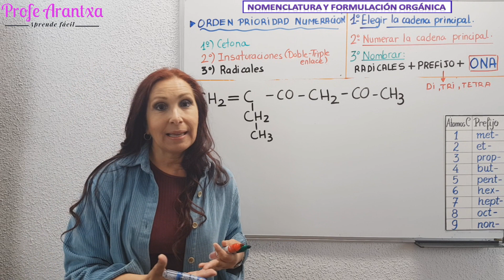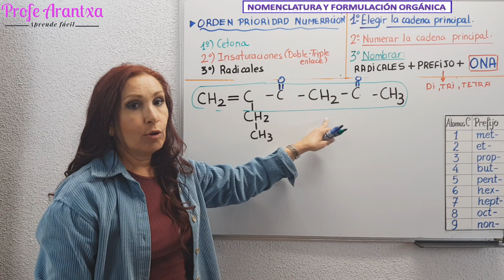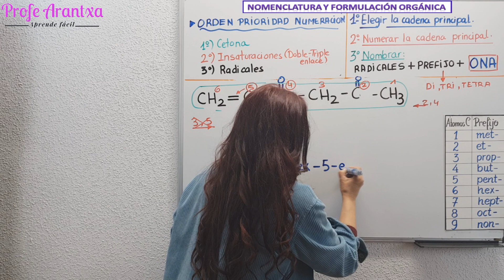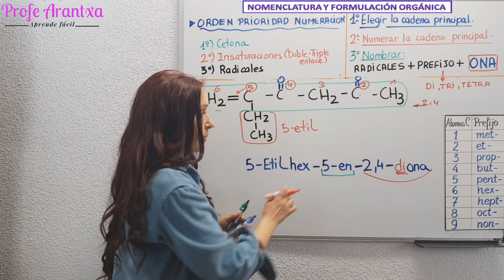COMO NOMBRAR UN COMPUESTO ORGÁNICO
NombrarCompuestoOrganico#QuímicaOrganicaFormulacion#NomenclaturaFormulacionOrganica

👉EN ESTE VIDEO " COMO NOMBRAR ESTE COMPUESTO ORGÁNICO" tienes una explicación sencilla de como nombrar un compuesto orgánico en tres pasos sencillos

0:00 Presentación del tema
1:00 Paso 1: Elegir la cadena principal
1:40 Identificamos el compuesto como una cetona
2:00 Paso 2: Numerar la cadena principal
2:45 Paso 3: Nombrar el compuesto

👉EXPLICACIÓN:
* La Química Orgánica, llamada también Química del Carbono, constituye una de las ramas principales de la Química debido al gran número de compuestos que contiene y en todos ellos está presente el átomo de carbono. Podemos diferenciar:

1. Funciones hidrogenadas: Hidrocarburos. Son sustancias que sólo están
formadas por carbono e hidrógeno. Pueden ser de cadena abierta o cerrada. A su vez pueden ser saturados (sólo tienen enlaces simples) o insaturados (contienen enlaces dobles o triples).

2. Funciones oxigenadas. En la molécula existen átomos de carbono, hidrógeno y oxígeno. Son: alcoholes, éteres, aldehídos, cetonas, ácidos carboxílicos, ésteres y sales.

3. Funciones nitrogenadas. Las moléculas están constituidas por átomos de carbono, hidrógeno y nitrógeno y a veces oxígeno. Son: aminas, amidas, nitrilos y nitroderivados.

A veces en un mismo compuesto existen a la vez varias funciones, por lo que se les denominan compuestos o sustancias polifuncionales